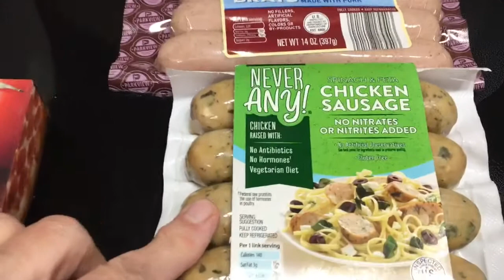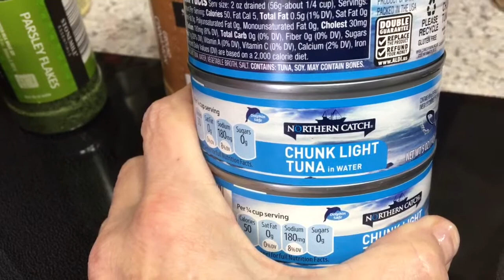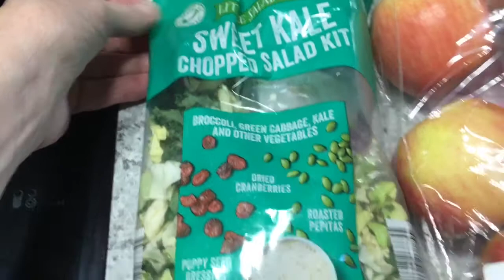Simpler Time…Small Aldi Haul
I found myself at Aldi again…Thanks for taking the time to watch my video.

I love to shop ebates! Here's my link I'd appreciate it if you used it!
Janice Simpler
Stella MO 64867
Category
Entertainment
License